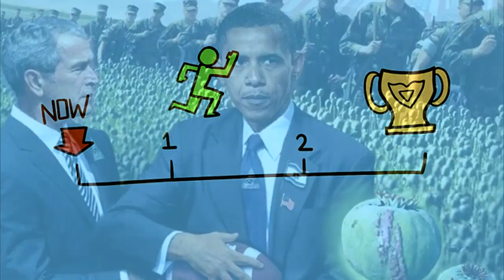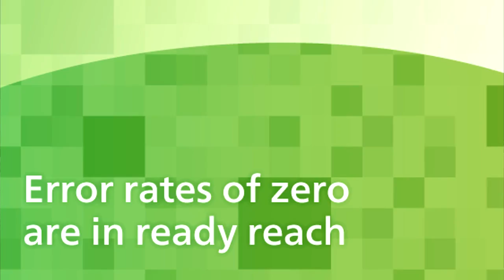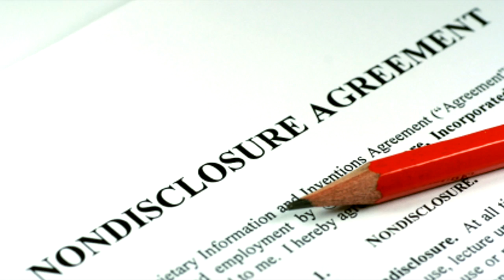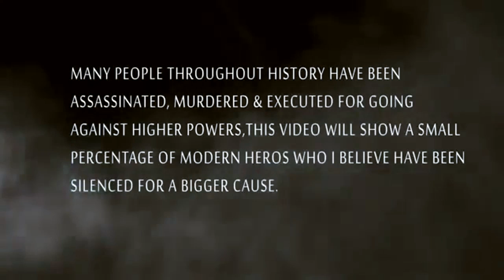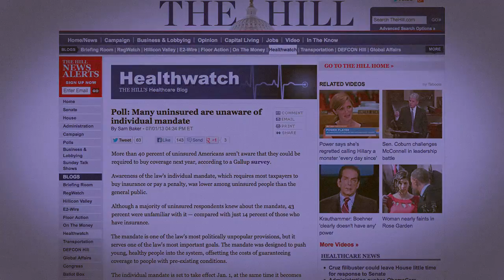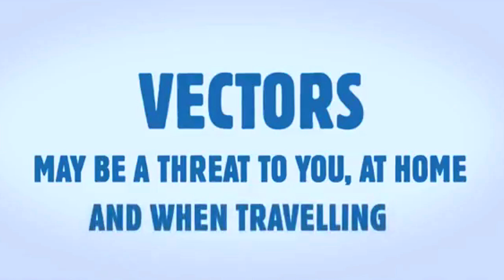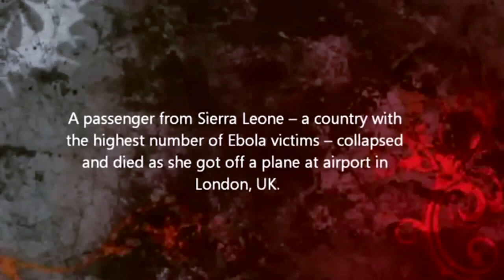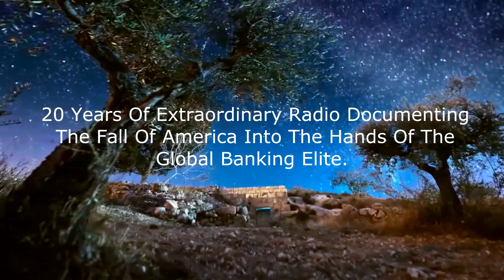Jeff Rense & James Roger Brown - The Obamanation Of America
Clip from March 04, 2015 - guest James Roger Brown on the Jeff Rense Program.